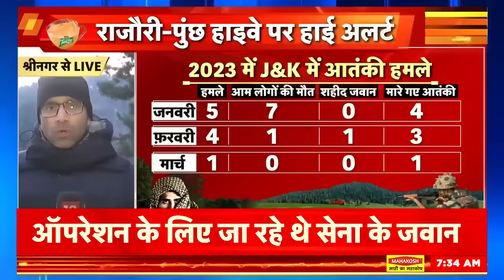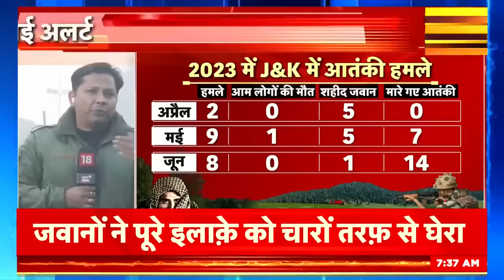Jammu Kashmir के Poonch में Terrorist Attack | सामने आई हमले की रुंह कंपाने वाली सच्चाई | Top News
जम्मू कश्मीर के पुंछ में आतंकी हमले में सेना ने आतंकियों को घेरकर मारा मौत के घाट उतार दिया. अब इस हमले से जुड़ी कुछ अहम जानकारियां सामने आई हैं।